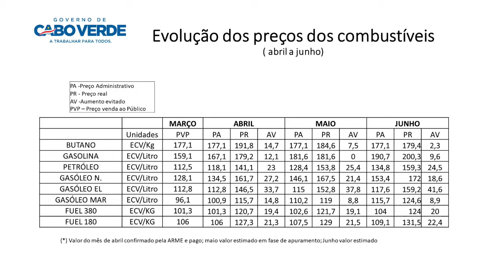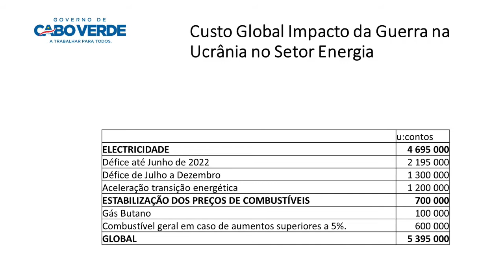🔴 Comunicação do Primeiro-Ministro, José Ulisses Correia e Silva ao País